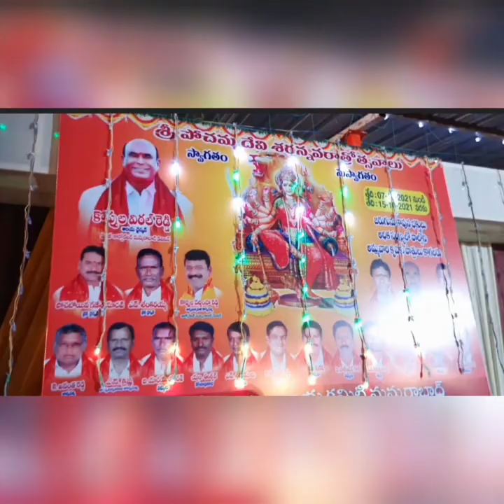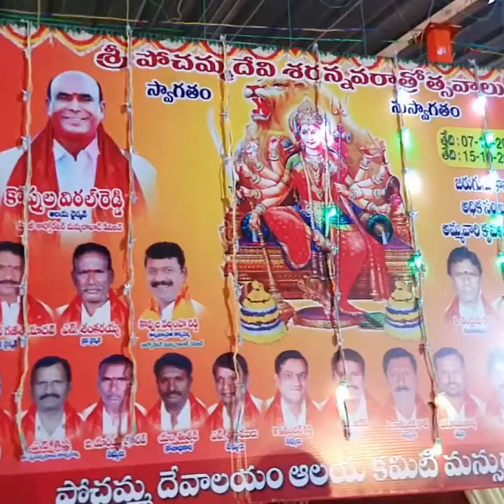Ravana Dhanam at MansoorabadHyderabad 2021 | Ravana Dahanam | Dussehra Maishasura Vardhini 2021